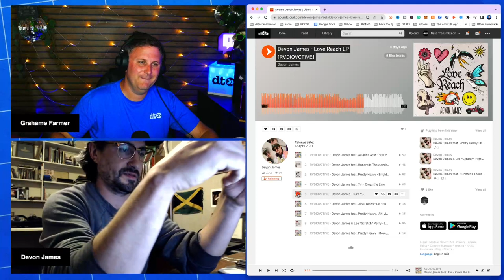House Music Album Mastery with Devon James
I’m excited today, After a lifetime spent in and around the music industry, soaking up the influences of legends across genres and flexing his musical muscles in all corners of the dance world, Devon James released his debut album this April.

Love Reach is a nine-track narrative of self-discovery told through catchy disco hooks, self-assured indie dance grooves, and swinging house rhythms.

Sonically, it synthesizes a decade’s worth of dance floor elation, global travel, love, heartbreak, and lessons learned into one psychedelic story—his story.

The 10-year process of writing and recording Love Reach was a true family affair.

Today, we are gonna dig into the album and chat about it, also the album is heavy with featured artists, and I can’t wait to hear the stories of working with them…

If you want to learn how to become a successful DJ & Producer,, release on the biggest labels and DJ for the biggest brands, this video will give you a wealth of insights into how to do just that!

📹 Want more Music Industry Advice, Social Media Tips, Spotify, interviews and Music Marketing?

00:27 Introduction
02:45 What's your go-to Meal Deal of choice
06:02 Introduce yourself to the audience, How did you get into music?
11:46 When did you start getting into dance music?
21:46 When did the DJing start?
26:02 Let's chat about the album, How did the ideas start?
34:11 Let’s chat about & listen to ‘Risky Business’
40:59 Let’s chat about & listen to ‘Still In Love’
44:08 Let's chat about the RadioActive parties & label
54:52 Let’s chat about & listen to ‘Brighter Days’
01:07:46 Let’s chat about & listen to ‘Cross The Line’
01:08:16 Let’s chat about & listen to ‘Turn Your Scars into Stars’
01:13:41 Let's chat about the artwork for the album!
01:16:09 Let's chat about working with Lee Scrat Perry
01:24:13 Let’s chat about & listen to ‘Love Reach’
01:25:52 What's coming up for the rest of the year for you?
01:27:57 Outro

Data Transmission Producer Tools

Data Transmission Filming Equipment